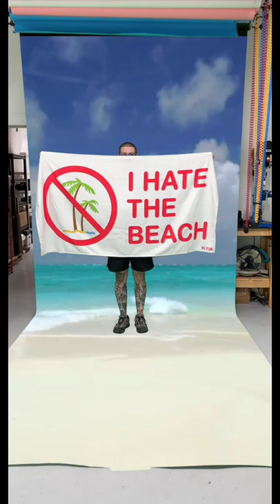We made your new favourite Towel for the Beach!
Getting ready for your next Summer adventure? Have we ever got the towel for you!! 🌞
Our new "Beach" towels are available on our webstore right now:

We're getting settled into our new studio right now, tons of great videos on deck. They'll be longer than 1 minute, promise.